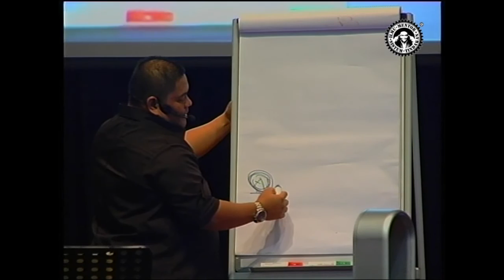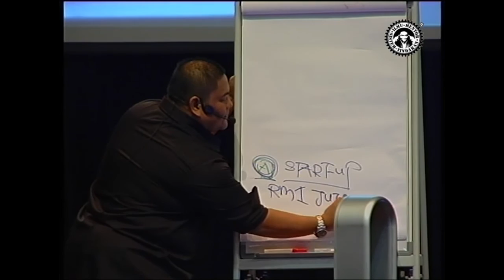Azizan Osman- Apa Itu Start Up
Ada orang berniaga selama lima tahun dan rasakan perniagaannya sudah berjaya? Betul ke? Tonton video ini dan fahami tahap-tahap perkembangan dalam perniagaan.

Dr Azizan Osman
President & Founder
Richworks Group of Companies | Richwell (NGO) |
Koperasi Permodalan Usahawan Selangor Berhad. (PUSB)

Asia #1 Business & Marketing Expert |
Best - Selling Author | Speaker | Social Entrepreneur |
Investor